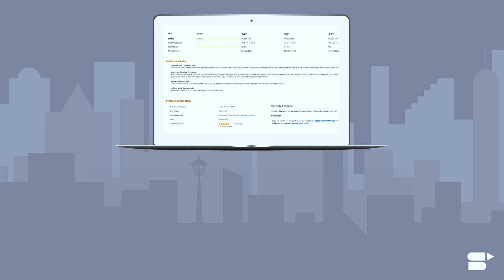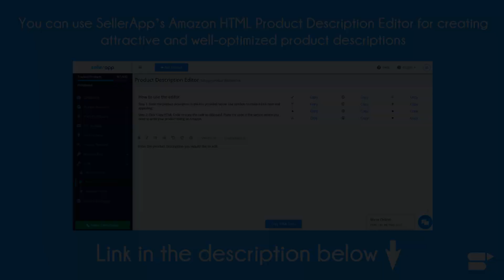Amazon HTML Product Description - Tips and Tricks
In this short video, we are going to take a look at Amazon HTML product description.

We will talk about the importance of using HTML optimized product descriptions, and a few tips and tricks to create the perfect product description using HTML.

Product description is really essential for your product’s success on Amazon. An attractive product description will attract customers in turn. But if you just copy-paste the product description that you have so carefully crafted, it will be converted into plain text in seller central. That’s why you need to use HTML text as the product description.